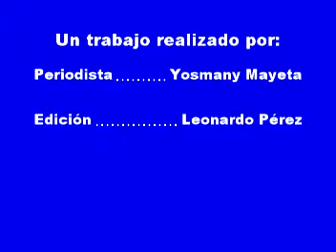Angel Verdecia Diaz denuncia acoso político